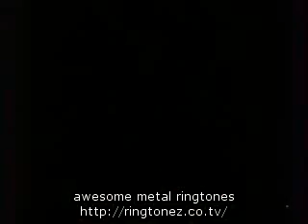Awesome Metallust Master Of Puppets Live 2005 Metallica Cover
29722Performed by Metallust from Hungary.Péter Balogh vocalsFerenc Cselényi guitarGyörgy Révész guitarPéter Révész bassBalázs Szende drums